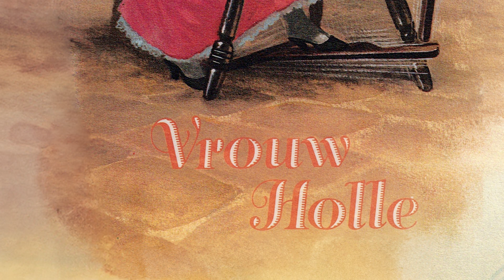Vrouw Holle - Lekturama Luister Sprookjes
Vrouw Holle, uit Lekturama's Luistersprookjes en Vertellingen.